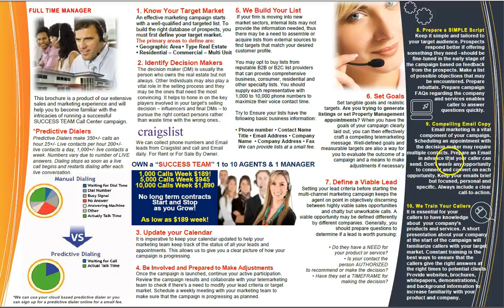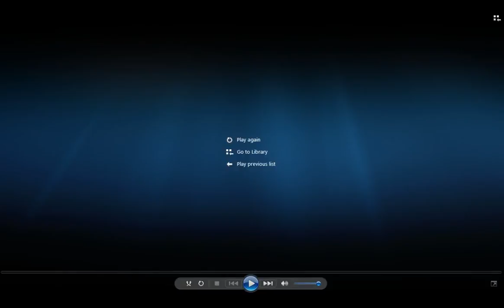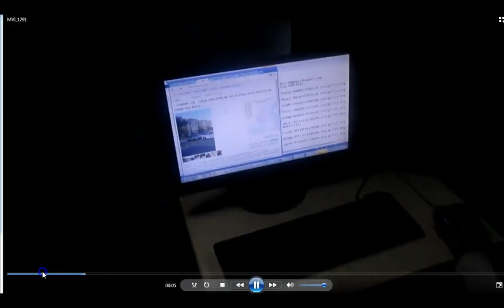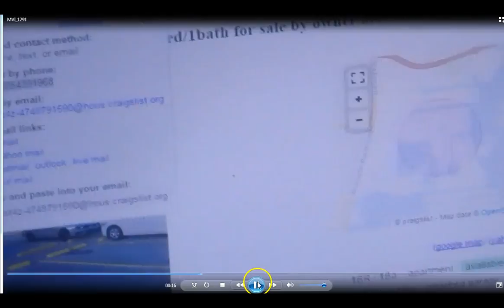1 Make $12,000 Month Own Your Own Call Center!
Amazing Call Center Opportunity. Make $12,000 or More a Month owning your own offshore Call Center and manage from home.